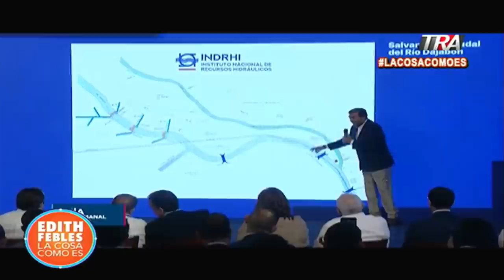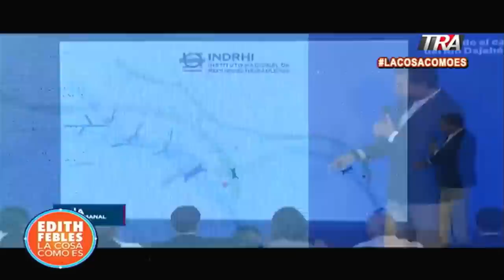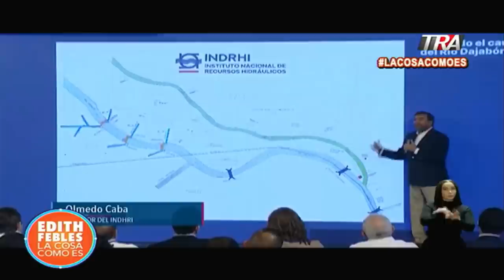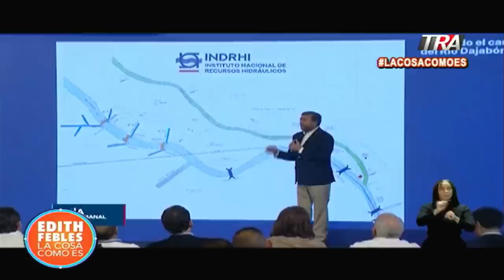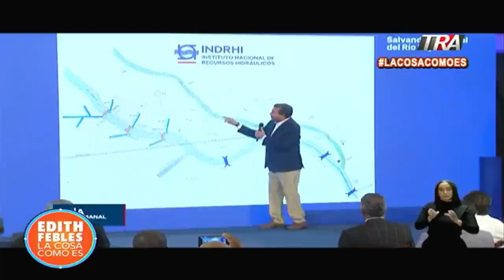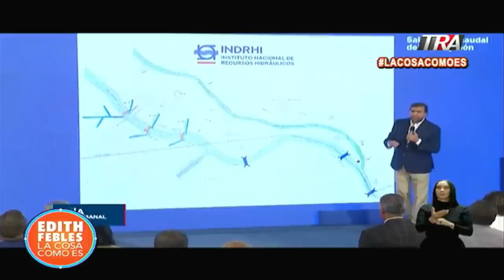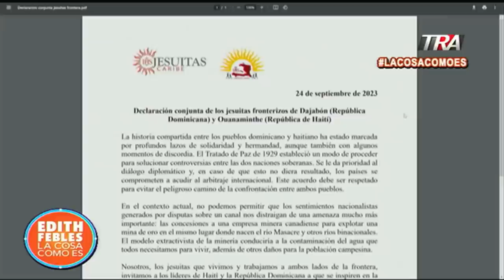Agua del Río Masacre es insuficiente, de acuerdo con el INDRHI; proponen soluciones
Canal Oficial Periodista Edith Febles